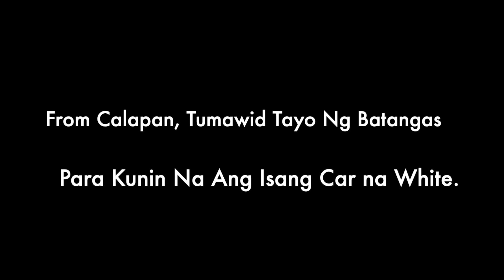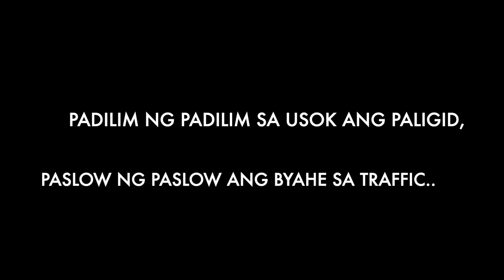Ep#44 ROAD TEST Natin Ang NEW CAR!🇵🇭May BLESSING, May POGI, May ROADTRIP, Sakay Naaa!!!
Ang Ganda Ng Pelepens Sa Ating Roadtrip From Batangas To Manila! Sakay Naaa!!!